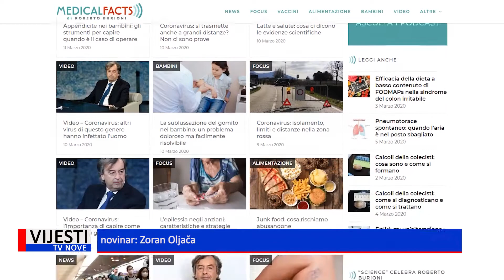Vijesti TVN - prof. Roberto Burioni: "Zaraza bi s toplim vremenom trebala slabjeti" 12.03.2020.